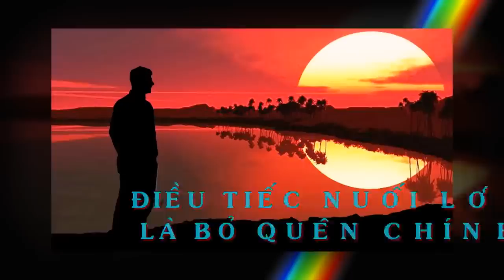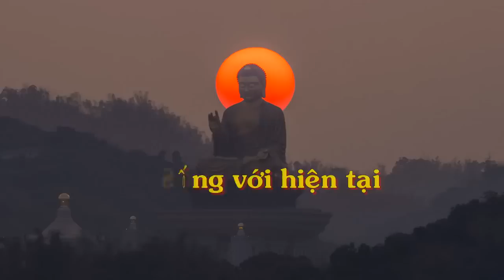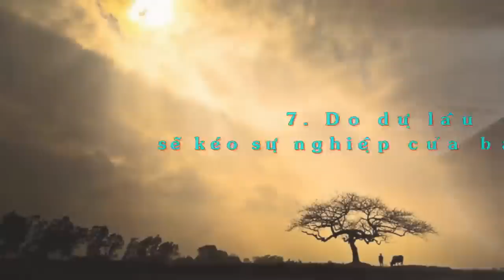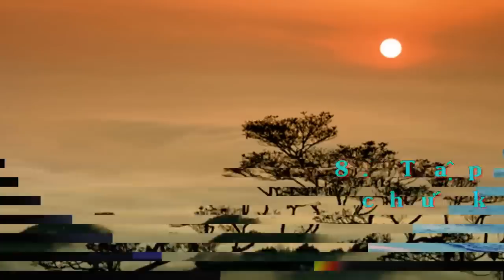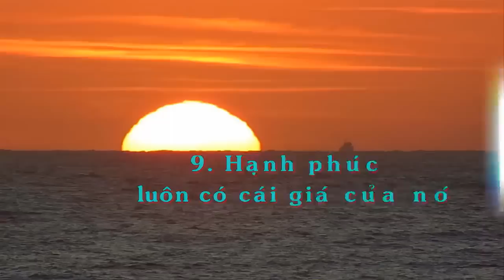ĐIỀU NUỐI TIẾC LỚN NHẤT là ... BỎ QUÊN CHÍNH MÌNH / YÊU LẤY MÌNH - Thiền Đạo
ĐIỀU NUỐI TIẾC LỚN NHẤT.
ĐIỀU NUỐI TIẾC LỚN NHẤT là ... BỎ QUÊN CHÍNH MÌNH / YÊU LẤY MÌNH.